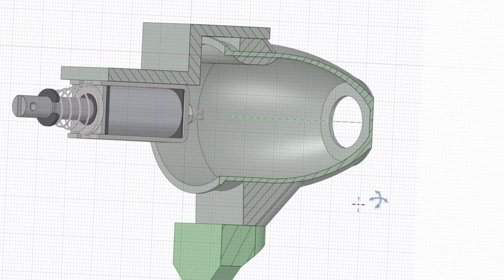Will a Vortex Cannon work in a Vacuum?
In this video I put a vortex cannon in a vacuum to see if it will work and what it will do.

*FAQ*:
*What is a vacuum?*
From wikipedia: "_A vacuum (pl: vacuums or vacua) is a space devoid of matter [...] In engineering and applied physics on the other hand, vacuum refers to any space in which the pressure is considerably lower than atmospheric pressure._"

*If there is smoke it's not a vacuum.*
Not really a question but please refer to the definition of a vacuum. The lowest pressure vacuum in the video is about 1000 microns. 1000 microns is what is considered a "rough" vacuum. I show the pressure on screen during the experiment. It is impossible to achieve a _perfect_ vacuum which is why in practical terms the engineering definition is more commonly used.

*You can't have smoke in a vacuum because there is no oxygen*
From wikipedia: "_Smoke is a suspension[3] of airborne particulates and gases[4] emitted when a material undergoes combustion or pyrolysis. Pyrolisis_". Pyrolysis can occur in a vacuum and actually does in this video at some points but I prefer to use smoke fluid as it produces an almost identical result without destroying the heating elements.

Affiliate links to stuff I use (if you click on the link and make a purchase I will get commission which will help me fund future videos - at no cost to you)

The felt I used to line the chamber
The camera I use for some shots
The lens I used to take some of the shots
The phone I used to take others
The vacuum gauge I use
The audio processor and mic I use
Hardware audio recorder I use
Microphone mount
Studio light
Hydraulic crimper

0:00 What is a vortex cannon?
1:14 Experiment set up
2:35 Cannon in air
3:01 Cannon in vacuum
4:35 Very low pressure
6:14 At 1 PSI
7:10 Higher pressures
7:45 Chamber time-lapse